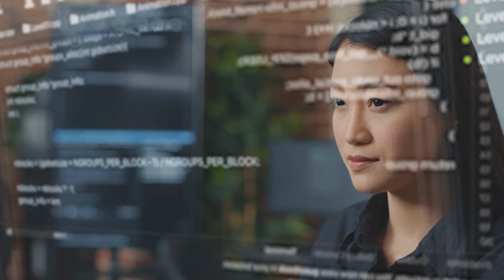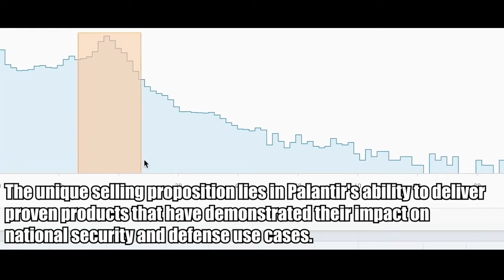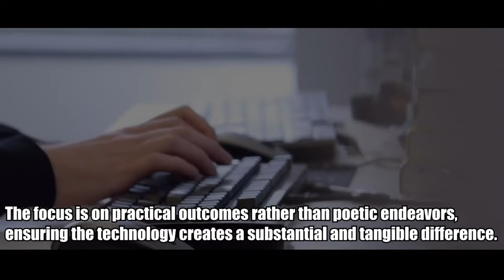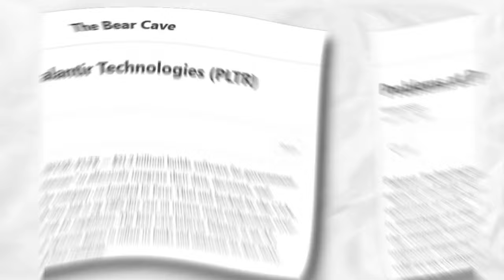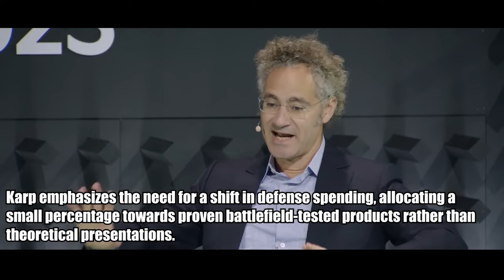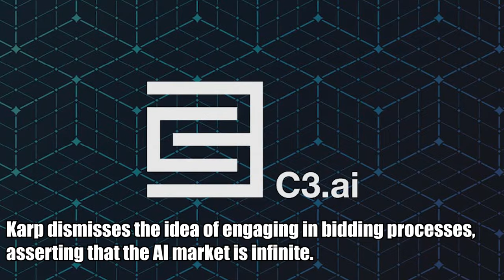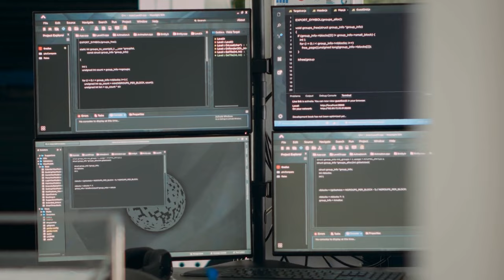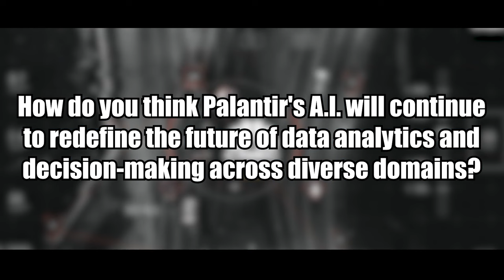Palantir News - Palantir's AI Secrets EXPOSED (Alex Karp On Bloomberg)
In this exclusive interview with Palantir CEO Alex Karp on Bloomberg, get ready for an eye-opening discussion as we unveil the untold secrets of Palantir's cutting-edge AI technology. 🔥

Join us as we delve into the fascinating world of artificial intelligence and hear it directly from the boss himself! Gain insights into how Palantir has been revolutionizing the AI landscape and discover the strategies employed by this tech giant to stay ahead of the curve.

With Karp's unparalleled expertise, this interview offers an unprecedented opportunity to gain a deeper understanding of Palantir's game-changing AI solutions. From machine learning to data analytics, the discussion covers it all, providing you with a front-row seat to the future of AI.

Prepare to be amazed as Karp reveals the latest breakthroughs in AI developed by Palantir, unlocking a world of possibilities and opportunities across various industries. This is an exclusive chance to witness the unveiling of Palantir's AI secrets and stay ahead of the competition.

Whether you're an AI enthusiast, a tech-savvy professional, or simply curious about the remarkable strides being made in the field of artificial intelligence, this interview is a must-watch. Don't miss out on this unique opportunity to gain insider knowledge straight from the Palantir CEO himself.

Tune in to this captivating interview now and stay updated on the latest trends in AI innovation. Stay ahead of the game with Palantir and their extraordinary CEO, Alex Karp!